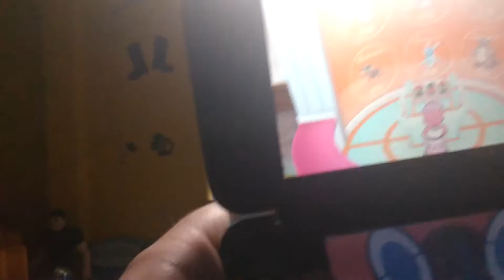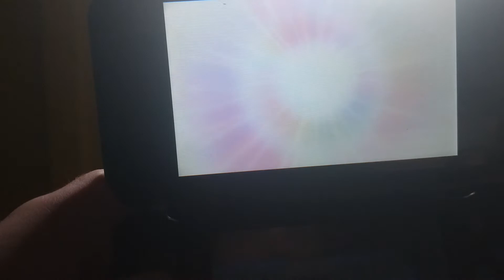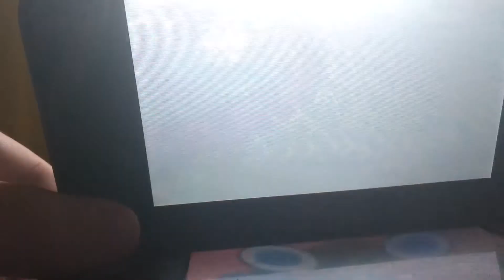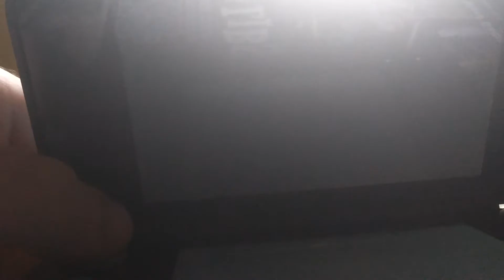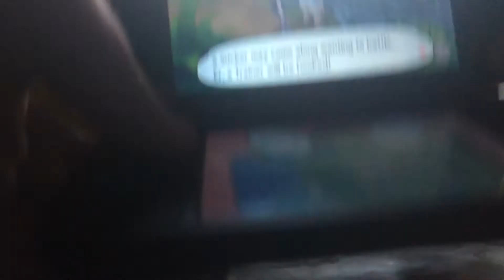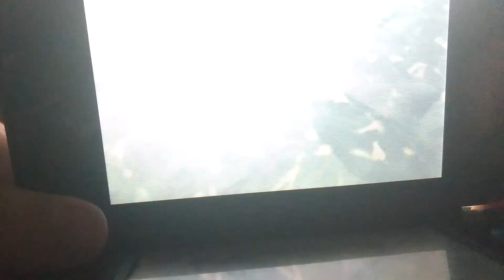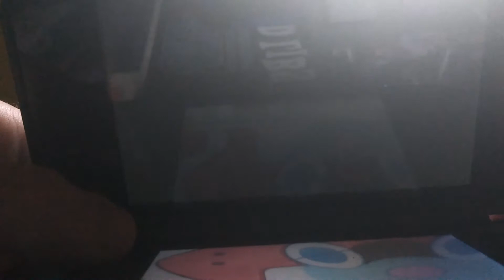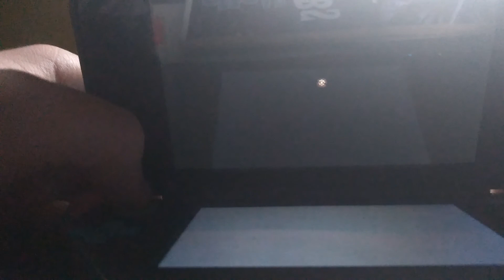Pokemon Moon playthrough part 15